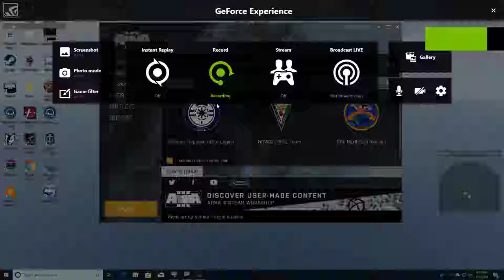13th MEU Defence FunOP 1/9/19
The 13th is tasked with holding the main gate of the local military airfield. Rebels in the area have been boasting that they will take the gate with ease. Yet again A few men from the 13th will be put to the test.